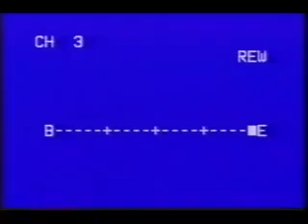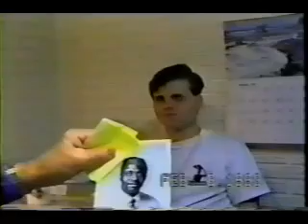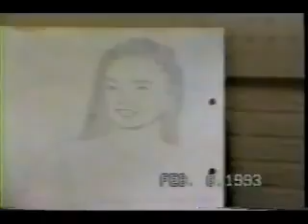Ted Gunderson Interview with Paul Bonacci - 2 of 2